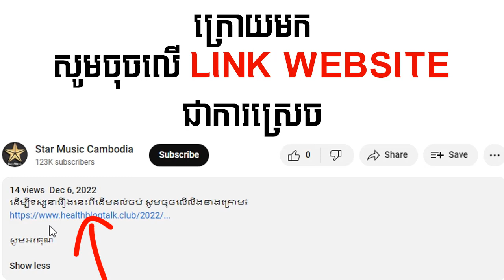រឿងភាគថៃនិយាយខ្មែរ - អ្នកម៉ាក់ជាទីស្រលាញ់ ភាគទី​05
ដើម្បីទស្សនារឿងនេះពីដើមដល់ចប់ សូមចុចលើលីងខាងក្រោម៖

សូមអរគុណ